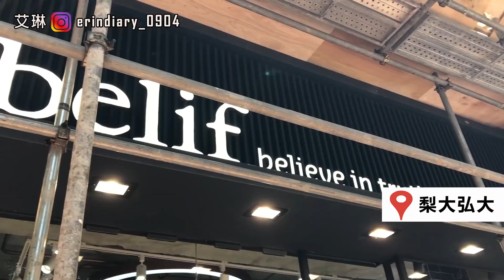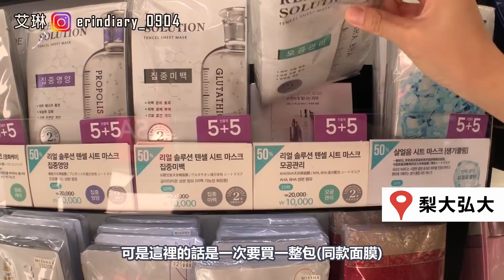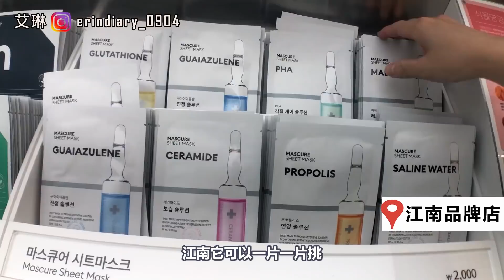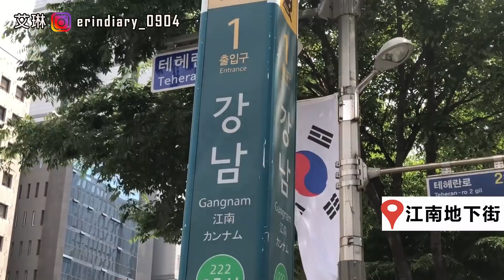韓國美妝哪裡買最便宜?明洞 弘大 免稅店 價格大PK【攻略】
韓國美妝大家都去明洞買, 殊不知.

提供韓國地陪/中文導遊服務!
line@主要服務包含:
1. 包車一日遊行程推薦(首爾/釜山慶洲/濟州島...)
2. 首爾美容團購物一日遊(皮膚管理代訂, 美髮院代訂與翻譯服務等)
3. 其他韓國旅游服務(網卡, 婚紗攝影, 烹飪教室...)
都可以直接在裡面和我們做諮詢推薦喔!

We Have Wings, Let's Fly Together!

用

▶使用硬體軟體:
相機: SonyRX100 / Sonya6500(慢鏡頭輔助)
剪輯軟體: Adobe premium pro
音樂來源: epidemicmusic